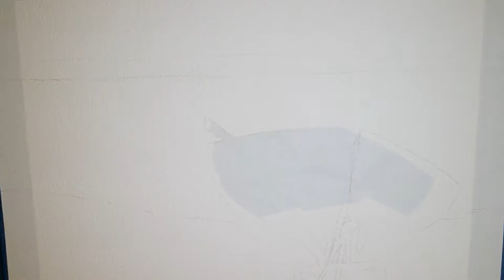Watercolor Painting. Bay At Westray. Relaxing music watercolor time-lapse demo.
Watercolor Painting time-lapse video.
Artistic videos created to show the progression of watercolor painting and to inspire you to be creative and follow your dreams.